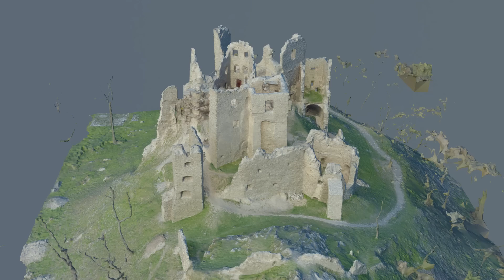Castle Hrusov v2011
Old dataset, reconstructed with new software technology.